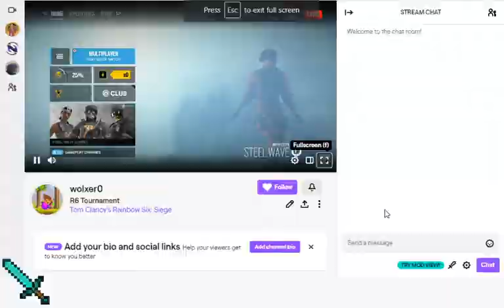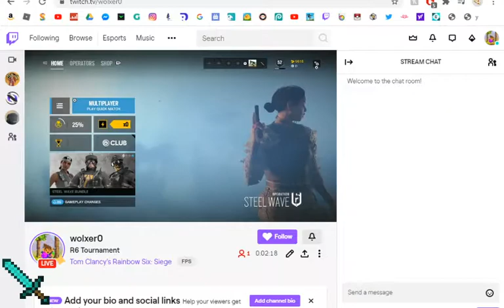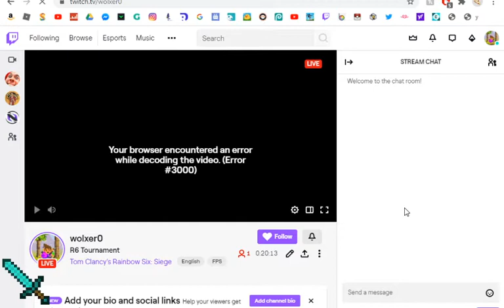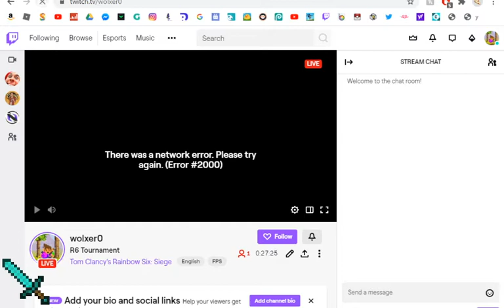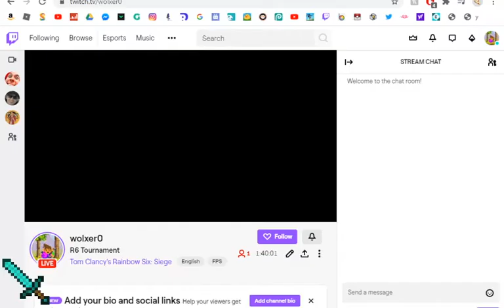Scope 32's Rainbow Tournament (WE WON?!?!)